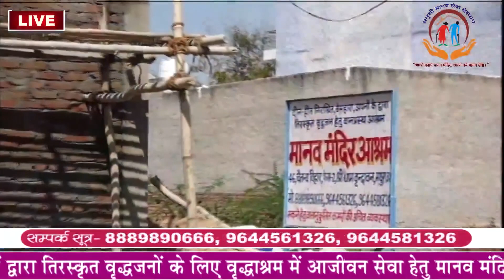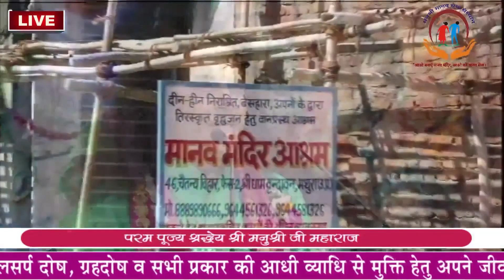आप खुद को महान कैसे बनाएं ? manushri ji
Title : आप खुद को महान कैसे बनाएं ? | मनुश्रीजी |Manushriji | Nidhivan |​ Vrindavan​ | Manushriji
फाउंडेशन: मनुश्री मानव सेवा संस्थान || Foundation: Manushri Manav Sewa Sansthan @manushrimanavsevasansthan

मनुश्री मानव सेवा संस्थान के सामाजिक कार्य इस प्रकार है।

1# नित्य पूजा पाठ , भगवत पाठ एवं सत्संग 🔔🔔

2# हमारे समाज के उज्जवल भविष्य अर्थात  नन्हे-मुन्ने बच्चों 🧒👧👦👧 के लिए भगवत गीता व योगासन प्राणायाम की कक्षाएं विभिन्न स्थानों पर संचालित हो रही है।   😊

3# समाज में कुरीतियों को दूर करने के लिए विभिन्न जगहों पर श्रीमद् भागवत कथा, राम कथा व धार्मिक कार्यक्रम का आयोजन।

4# वृंदावन की परिक्रमा, वृंदावन वास व दर्शन, ब्रज चौरासी कोस की परिक्रमा, श्री गिरिराज जी दर्शन के लिए आपका स्वागत है।
कान्हा की पावन नगरी श्री धाम वृंदावन में निर्माणाधीन आश्रम व गौशाला के लिए आप सहयोग कर सकते हैं । असहाय व बुजुर्गो के आश्रम |

आप सभी मनुश्री मानव सेवा संस्थान के सामाजिक कार्य  में  सादर आमंत्रित हैं।

निवेदक:-
मनुश्री मानव सेवा संस्थान के सदस्य गण | Manushriji​

Contact the organization for any kind of help.

bhagwat geeta, shrimad bhagwat katha, bhagwat katha, bhagwat katha live, bhagwat katha youtube, shrimad bhagwat hathras, bhagvat geetabhagwat,
bhagwat geeta, shrimad bhagwat katha